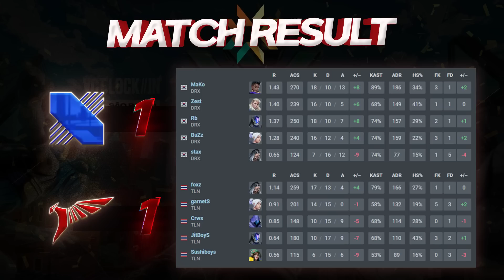설마 북산엔딩..? l DRX vs Talon Esports 매치 하이라이트 l 2023 VCT LOCK//IN 상파울루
✡이 콘텐츠는 '라이엇게임즈코리아'로부터 자료를 제공받아 제작 된 콘텐츠입니다.✡

✡대회명 : 2023 VCT LOCK//IN 상파울루

✡팀 : DRX vs Talon Esports

DRX 로스터
stax
Rb
MaKo
BuZz
Zest
Foxy9

Talon Esports 로스터
Sushiboys
garnetS
Crws
foxz
JitBoyS

Champions Tour 2023: LOCK//IN São Paulo

츄라이, 츄라이TV, 발로란트, 발로란트 하이라이트 츄라이 하이라이트, 츄라이 대회 하이라이트, 발로란트 대회 하이라이트, 챔피언스 투어, 락인 상파울루,